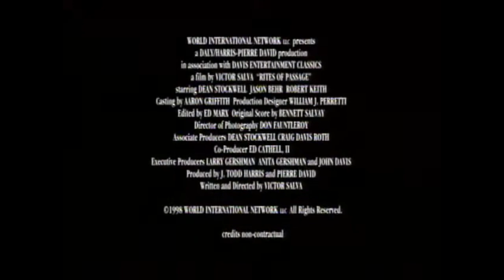Rites of Passage (1999) - Deleted Scenes and Trailer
00:00 - Deleted Scenes (Silent portion is apparently intentional)
04:40 - Trailer 1: Rites of Passage (1999)
06:58 - Trailer 2: Rites of Passage (1999)